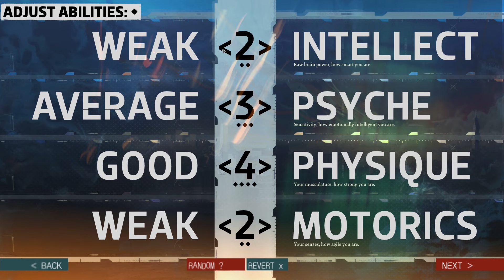Warum ist Disco Elysium das beste Rollenspiel 2019?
Disco Elysium ist das bislang beste Rollenspiel 2019 und daran wird sich bis zum Jahresende wohl auch nichts mehr ändern, denn es stehen keine wichtigen RPG-Veröffentlichungen mehr an. Doch was macht das Rollenspiel so besonders? Diese Frage beantwortet unser Redakteur  Fabiano Uslenghi im Video mit jeder Menge Gameplay-Szenen aus Disco Elysium.

Das Spiel wurde übrigens erst gegen Ende seiner Entwicklung umbenannt, ursprünglich sollte Disco Elysium unter dem Titel No Truce With The Furies veröffentlicht werden.

Es ist derzeit nur für den PC verfügbar und wird über Steam und GoG.com zum Download angeboten. Eine deutsche Übersetzung ist in der nahen Zukunft nicht geplant.